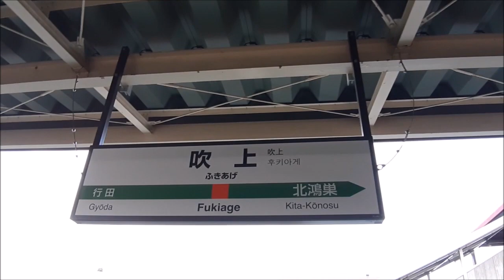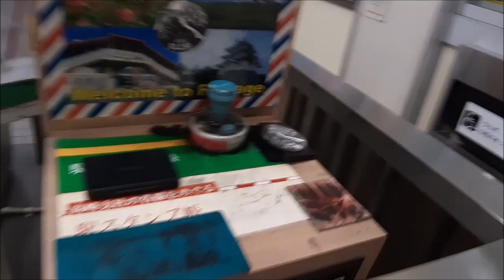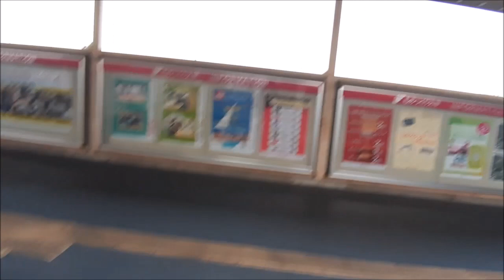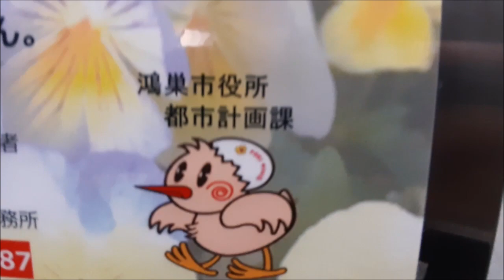JR高崎線「吹上駅」に行ってみた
JR高崎線「吹上駅」に行ってみました。